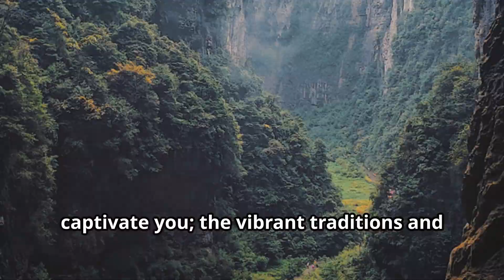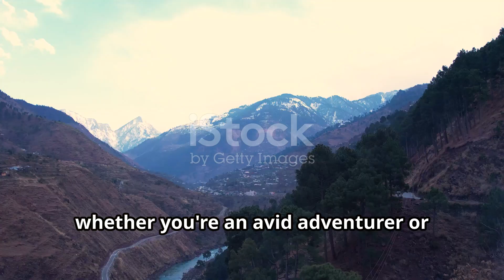Nepal: The Most Remote Travel Destination On Earth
Discover the breathtaking beauty of the most remote valley in Nepal, a hidden gem waiting to be explored by adventurous travelers. In this video, we take you on an unforgettable journey through stunning landscapes, rich culture, and serene nature that this secluded valley has to offer.

Join us as we uncover the secrets of this enchanting destination, showcasing its majestic mountains, vibrant local communities, and unique experiences that make it an ideal getaway for those seeking peace and adventure away from the crowds.

Whether you're a seasoned trekker or a curious traveler looking for your next escape, this video will inspire you to venture off the beaten path and immerse yourself in the untouched beauty of Nepal's hidden valleys.